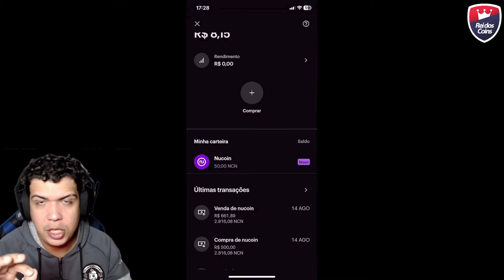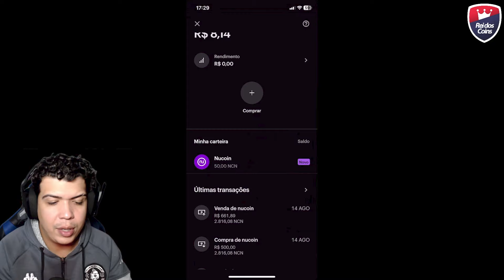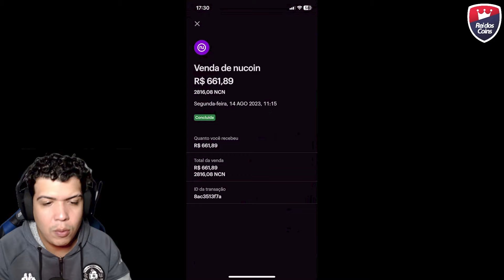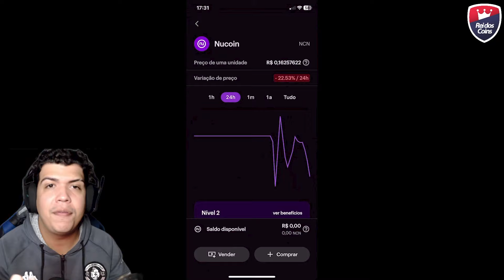NUCOIN : Vai continuar VALORIZANDO? Entenda o que está acontecendo!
Aqui no canal você vai encontrar conteúdo de:
🐵 Jogos NFT
💰 Play to Earn
💥 Cripto Games
🏆 Cripto Moedas

🎥📌 Links do Vídeo:
Todos os links e informações no grupo do Telegram do canal: